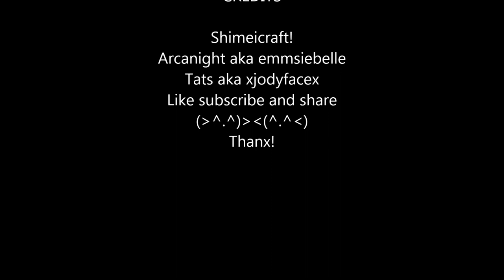Shimeicraft! Let's play minecraft episode 1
Shimeicraft's Let's Play Minecraft! Join Arca and Tats for epic adventures!